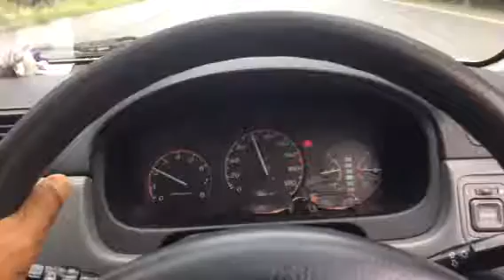9:07, /5.8.19 @Muak Lek